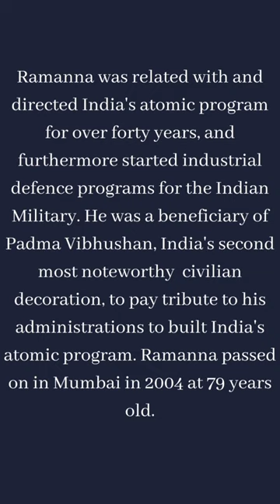Raja Ramana| india nuclear program| physicist| operation smilling budha|operation shakti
Raja Ramana
physicist
india nuclear program
operation smilling budha
operation shakti